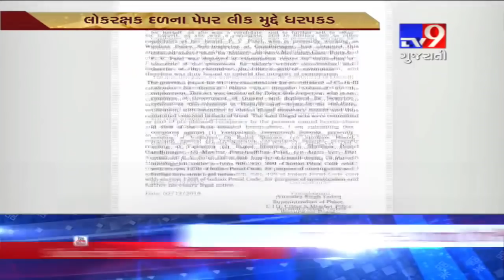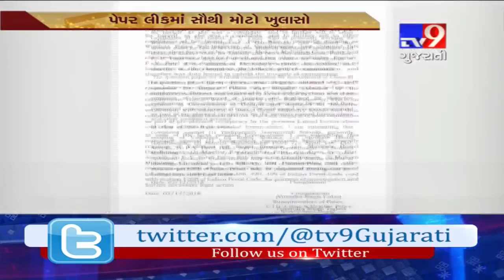LRD exam paper leak: We are waiting for formal communication from police to take any step says Comm.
LRD exam paper leak: We are waiting for formal communication from police to take any step says Commissioner